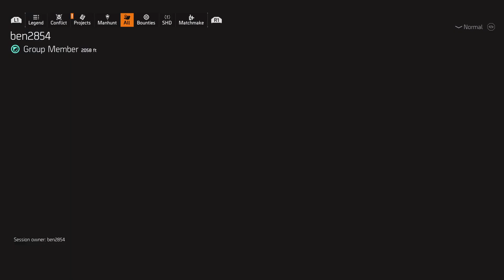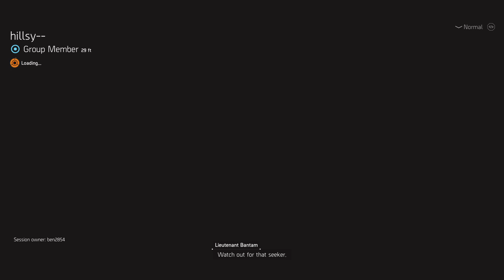Tom Clancy's The Division 2 Online with Friend